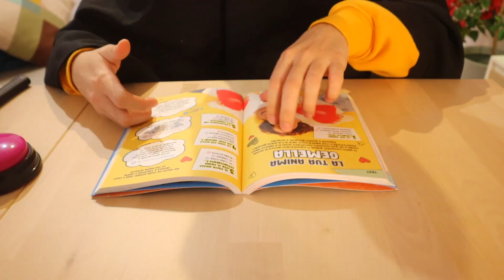RICEVIAMO UNA LETTERA MISTERIOSA DA UNO SCONOSCIUTO DEL CASTELLO DELLO SCHIACCIANOCI! *scoperto*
Erick e Dominick nel nuovo video di oggi dei DinsiemE dopo lo scherzo al Dottor Timoti dove mi fingo un veterinario per il nostro cucciolo riceviamo una lettera misteriosa a casa nostra da uno sconosciuto del castello dello Schiaccianoci. Nel video dei D’insieme di oggi scopriamo se lo Schiaccianoci crede di essere buono o si finge buono. Noi pensiamo che lo Schiaccianoci è cattivo. Vi presentiamo questa lettera dopo che vivo 24 ore challenge a spiare il Dottor Timoti. Oggi invece spio per 24 ore lo Schiaccianoci per scoprire il segreto dello Schiaccianoci e il mistero dello Schiaccianoci. Erick ha rapito lo Schiaccianoci e lo porta in camera di nascosto così da indagare sulla vera identità dello Schiaccianoci. Gli trovo un nascondino in casa e apriamo la lettera misteriosa dello sconosciuto e scopriamo il messaggio segreto. Viviamo con lo Schiaccianoci in casa nostra per 24 ore challenge da molto tempo ormai e non abbiamo ancora scoperto chi è veramente. Nel frattempo da quando Erick si è trasformato in una mummia non abbiamo più notizie del Dottor Timoti forse sta preparando un nuovo piano malvagio o gioco nella vita reale oppure una slime challenge con una trova gli ingredienti dello slime nascosti dal Dottor Timoti? Speriamo che non stia preparando degli scherzi ai DinsiemE!

Guarda tutti i video e gli episodi del Grinch dei DinsiemE in italiano completi dei DinsiemE sul canale ufficiale e segui i DinsiemE su Tik Tok!

👕🏪 L'unico Shop Online ufficiale per le magliette, le felpe e gadget dei DinsiemE

📖  Il nuovo libro, le figurine e le gommine dei DinsiemE "Un'avventura senza fine con Erick e Dominick" sono in tutte le edicole, le librerie e gli store online!

 @Erick e Dominick
 @DinsiemE Plus

Segui anche lo scienziato pazzo super cattivo nemico dei DinsiemE il Dottor Giniu e suo fratello il Dottor Timoti nel loro canale ufficiale il canale del  @Dottor Giniu